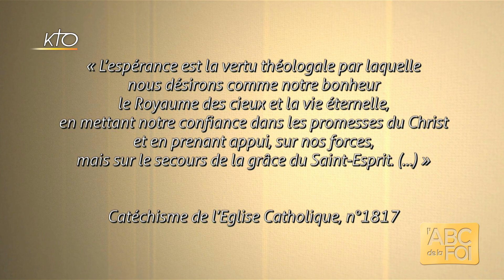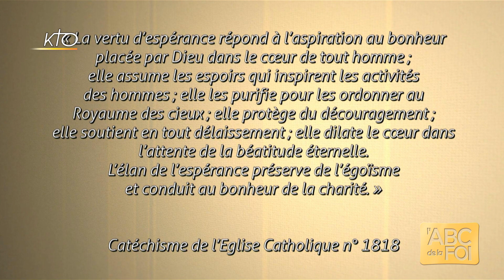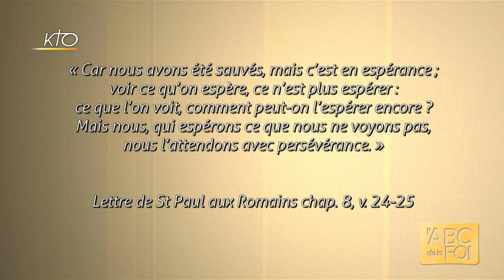Espérance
Quelle est cette fameuse espérance dont il est sans cesse question dans la Bible ? Connaissez-vous la différence entre « espoir » et « espérance », ces deux mots que la langue française est une des seules à distinguer ? Pourquoi l'espérance est-elle considérée comme une vertu « théologale » ? Pourquoi ne peut-elle décevoir et pourquoi Charles Péguy lui a-t-il si joliment donné deux grandes soeurs ? J'espère que vous en saurez plus, beaucoup plus après cette émission de L'ABC de la Foi.